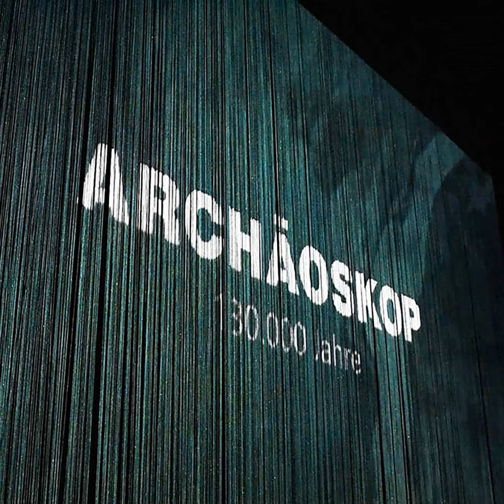052 Das Archäoskop im Archäologischen Landesmuseum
Das Archäoskop ermöglicht es Besucherinnen und Besucher des Archäologischen Landesmuseums, auf eindrückliche Weise in vergangene Welten einzutauchen.

Mit einer raumgreifenden künstlerischen Medieninstallation wurde eine Art „Holodeck“ entwickelt – ein immersiver Erlebnisraum, der mithilfe digitaler Komponenten einen neuen Vermittlungsansatz für verschiedene Zielgruppen des Museums schaffen soll.

Eine faszinierende Reise durch 130 000 Jahre Natur- und Kulturgeschichte, die einen spannenden, atmosphärischen Einstieg in die Dauerausstellung darstellt.

In der Podcast-Folge stellt der brandenburgische Landesarchäologe Prof. Dr. Franz Schopper die Installation vor.